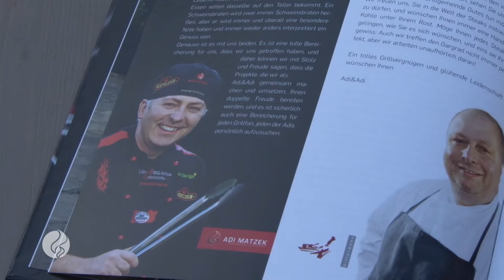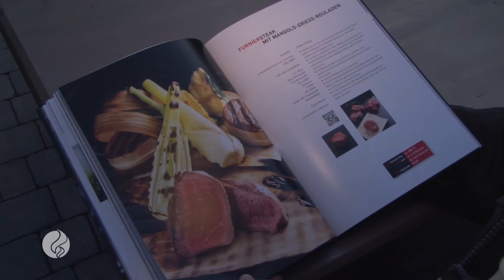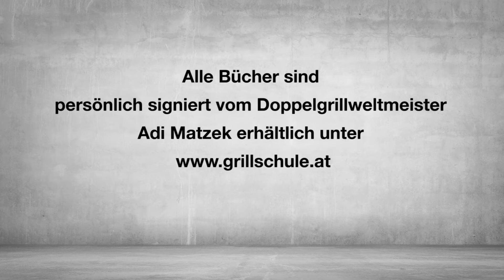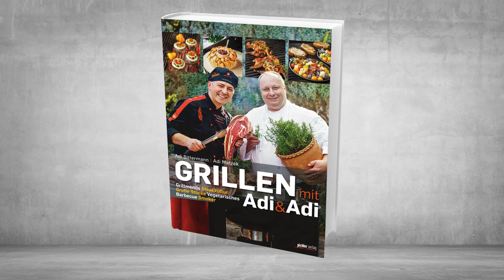Steaks mit Adi und Adi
Im Hause vom Haubenkoch Adi Bittermann präsentieren "Adi&Adi" ihr zweites gemeinsames Kochbuch: Steaks mit Adi und Adi! Mit dabei sind unter anderen Landeshauptmann von Niederösterreich Erwin Pröll und Fernsehmoderator Wolfram Pirchner!